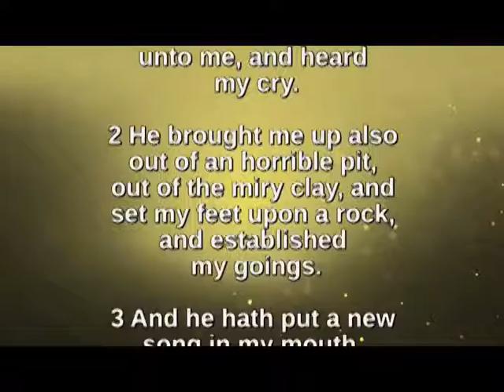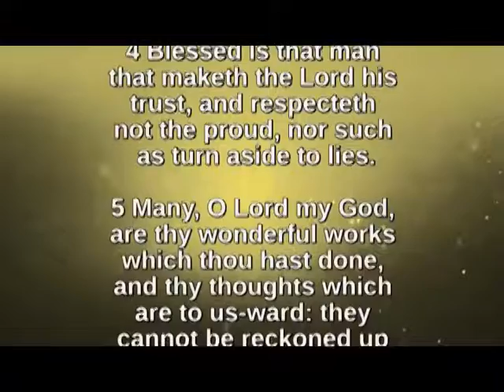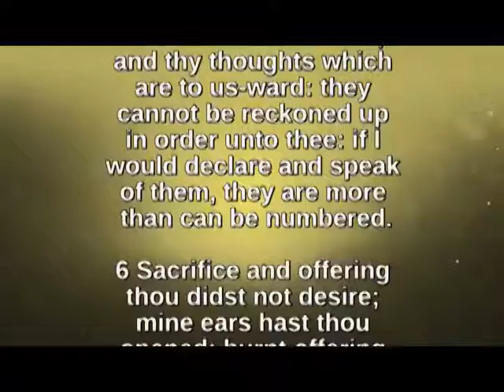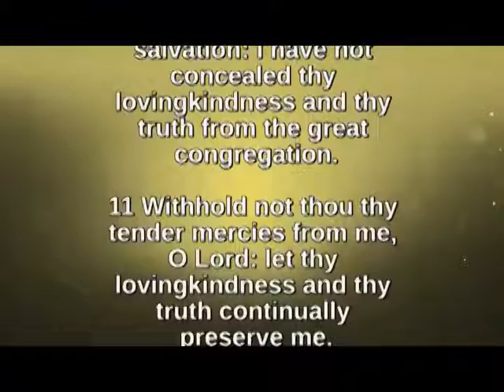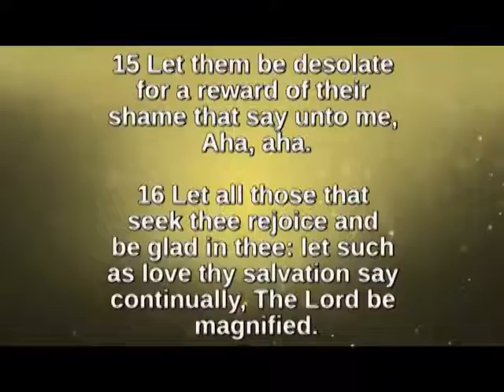Bible Readings & Hymns - Psalm 40